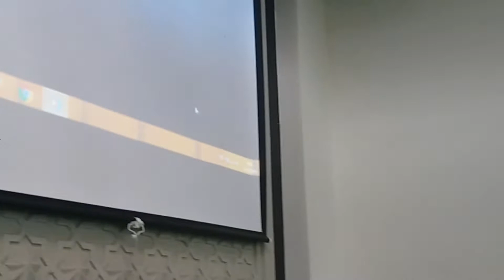Sardikan Judul Pelatihan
Pak Sardikan latihsn editing video